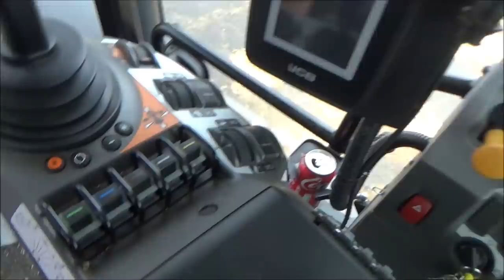VISIT TO HAY TEAM TV. THESE DEVON BOYS MAKE ME LAUGH